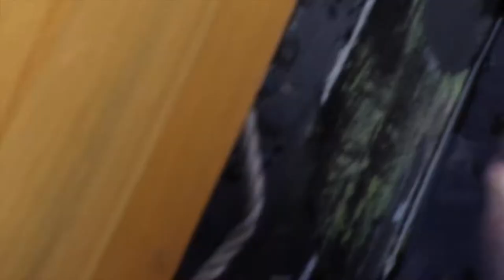STEALING A BOAT AND CATCHING A FISH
Jden and I used lil Jon boat and catch a fish... this isn't a serious video but I hope you enjoy